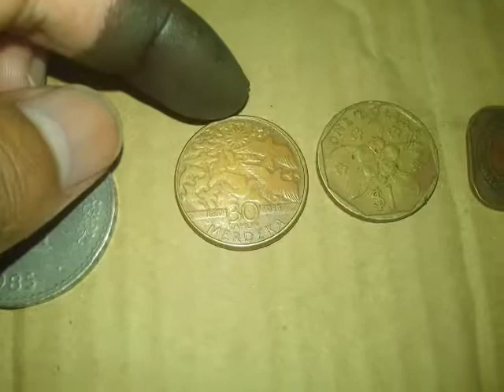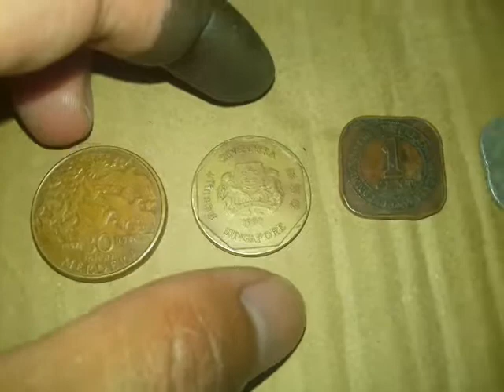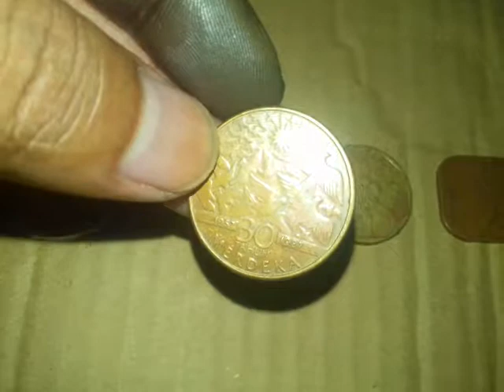SYILING ANTIK YG BARU DITEMUI ..UNTUK DIJUAL..